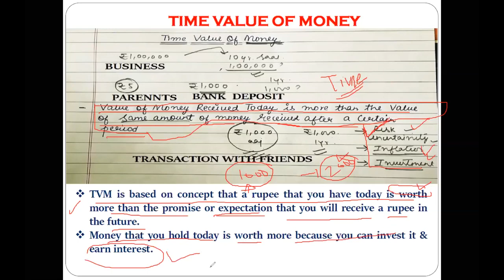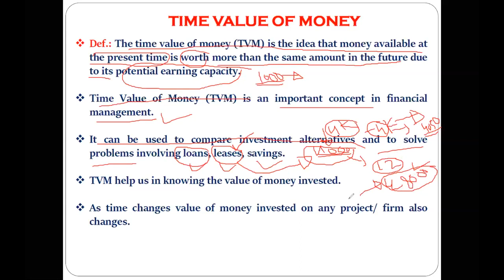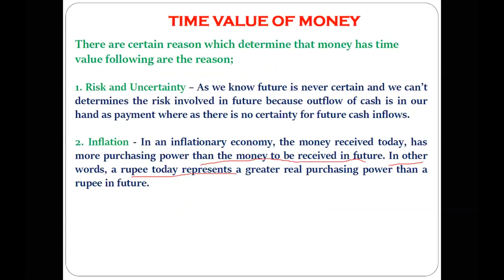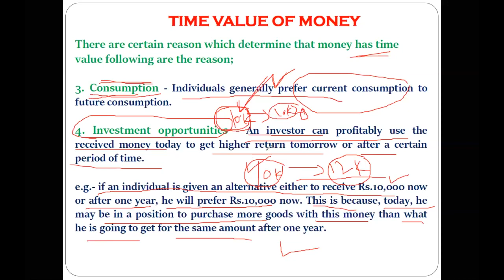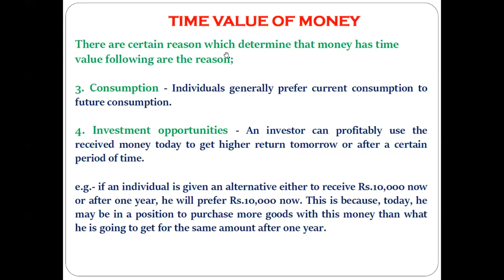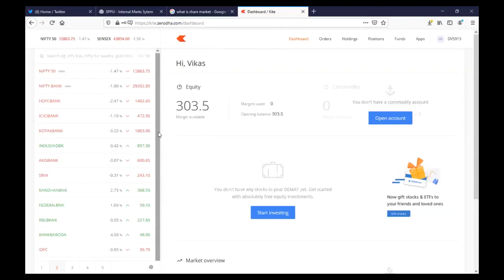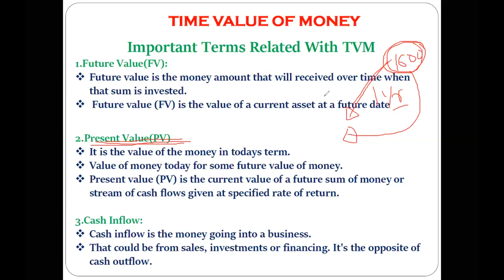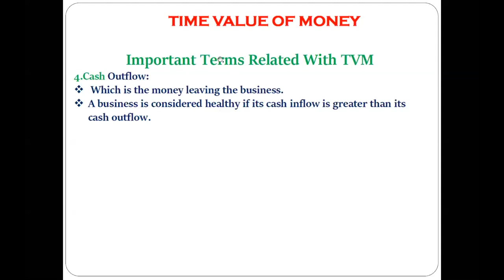Time Value of Money, Examples, Future Value ,Present Value, Cash Inflow & Outflow